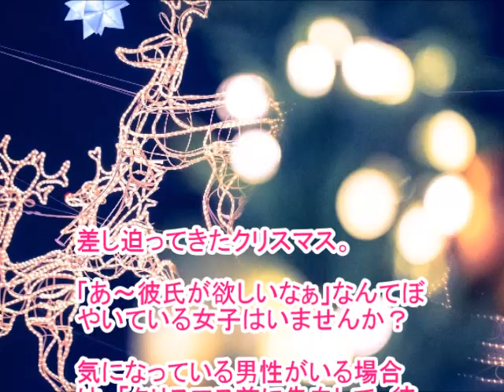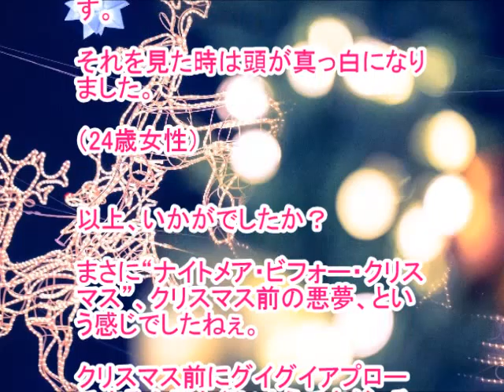クリスマス前は要注意！彼氏が略奪されたコワイ実話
クリスマスを二人で楽しく過ごそうと思っていても、安心してはいけません。そこには、横から彼氏を略奪しようと待ち構えている人がいっぱいいるようです。要注意して下さいね。